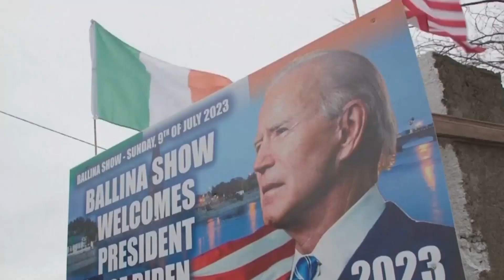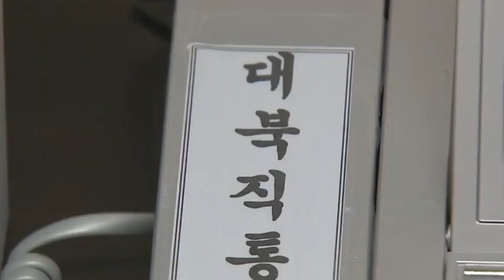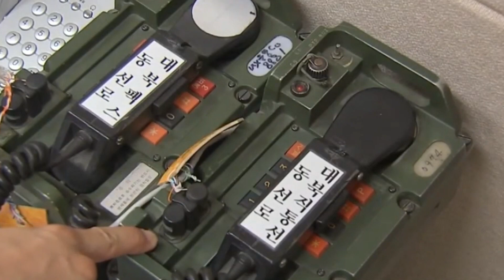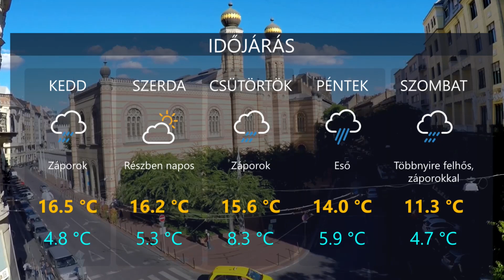HetiTV Híradó - Április 11.